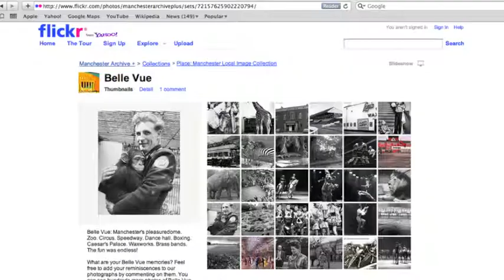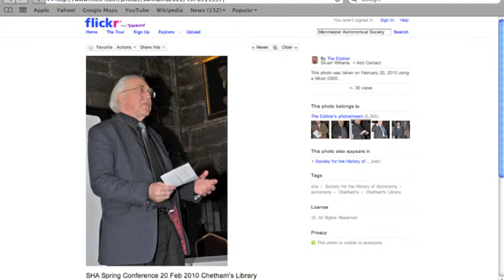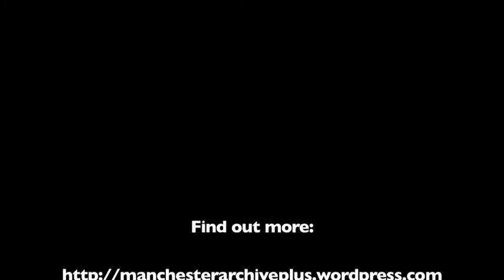Manchester and Lancashire Family History Society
Focus group with members of the Manchester and Lancashire Family History Society